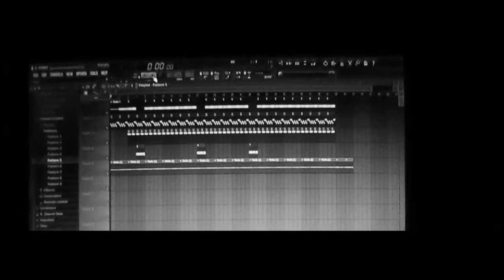Que dificil - Villa Alejandro Under (Prod. Canceroso Beats)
Instrumental y mezcla por Canceroso beats de Villa Alejandro Under.
La Jato con Cancer Records ®
Lurin, Lima - Perù.
2017.